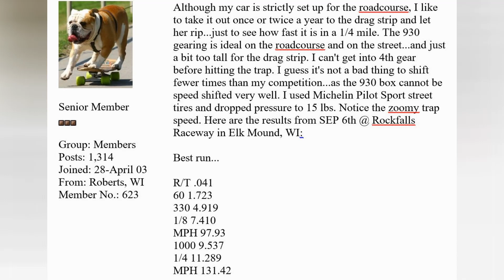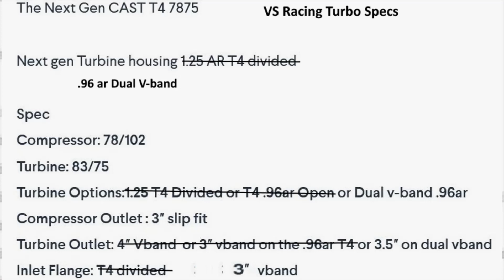Turbo LS v8 914 Pt1: Goals/700whp? Fastest ET?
I have a Bucket list item.  This is the closest I'll get to it.
My Porsche 914 with LS V8 conversion has been one of the fastest if not the fastest 914 down the drag strip.   I want to set a MARK!
So we're  going to Turbocharge the already fast beast.  On a Budget!
We already have the Engine...
The engine is a high compression forged crank, rods, pistons, Trick Flow heads, custom headers and so on.
We'll be running E85 so we can combat the 11.2 to 1 compression ratio on up to 14.7 to 1 boost level.
Turbo 7875 VS Racing Turbo with .96ar v-band hot side.
Wastegate  VS Racing 44mm
Blow Off Valve VS Racing 50mm

Ebay Water to Air Intercooler
Ebay Heat Exchanger
Some kind of quality Fuel delivery

I ramble a bit, so if you want to jump to the design details see below.
0:00  Start
2:20  Goals
7:00  Components.
7:50  Design

Join us for the next update.  We"re doing this!!!
We have a lot of components to this build besides what we talk about in this video.
Fuel Pump
Fuel lines,
Fuel Injectors
Air Inlet body mods front and side
Air to water intercooler components, like water pumps!
Engine water pump will be changed over to something more efficient.
AERODYNAMICS (especially the front) will be updated to handle the higher speeds.

The Engine will be gone thru to ensure reliability.  Ring Gap, Bearings, Etc.
Safety items will be reworked
Roll Cage needs to be redone.
So much more that I've forgotten.
But FIRST, We're getting BOOST!!!
Join US!

Budget Outlaws Channel- Project Builds, DIY, Paint, Bodywork, Engine builds, Transmissions, Transaxles, Differentials, Suspension, Brakes, Wiring, yes we do it all. Plus Track Days, Autocross, Dragstrip, Offroad, and more.